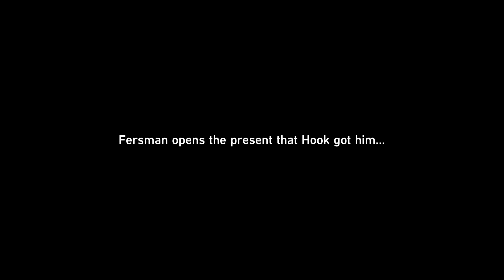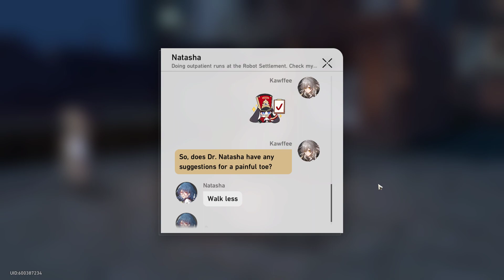Hook's Birthday Party! (Part 33) | Honkai: Star Rail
Oh the irony

00:00 - Hook's Gift
18:24 - Messages
20:07 - Amidst the Mara-Struck